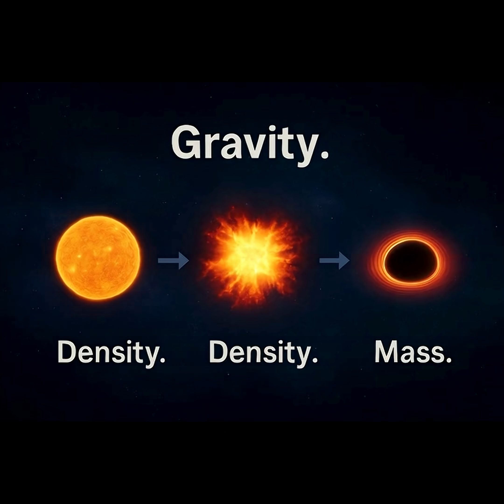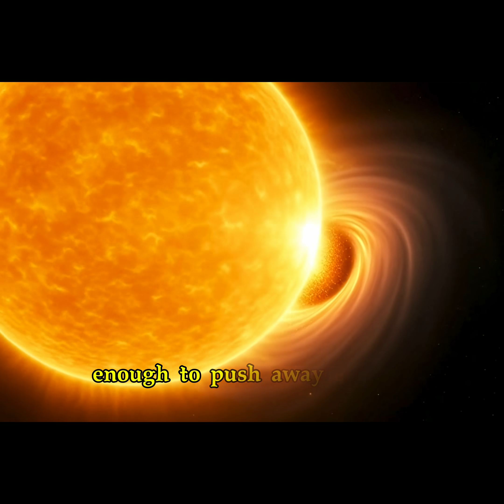Is There a Star More Powerful Than a Black Hole? | Cosmic Power Explained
Black holes are known as the most powerful forces in the universe…
But what if a star could challenge that power?

In this cinematic, avatar-free space documentary, we explore:
🌌 How massive stars are born
🔥 The most powerful stars ever discovered
💥 Hypergiants vs black holes
⚡ What happens when a star gets too big
🌠 The moment a star collapses into a black hole
🕳️ Why nothing can truly defeat a black hole — except itself

With stunning visuals, clear explanations, and dramatic comparisons, this video takes you on a journey through the most extreme objects in our universe.

If you love space, science, and mind-blowing facts… this one is for you.